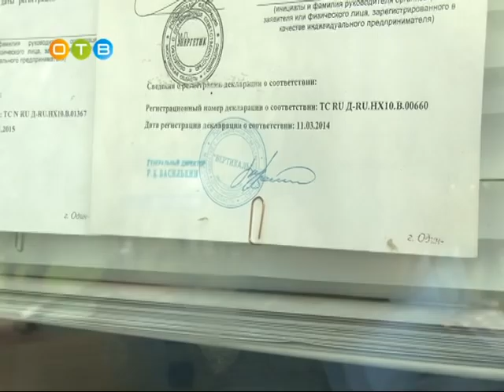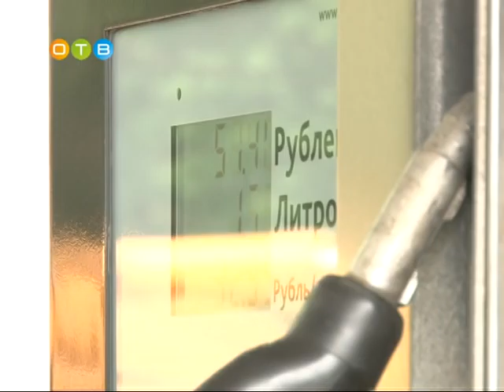Пистолеты, паспорта и бензоколонки